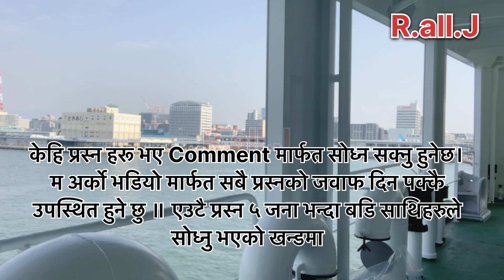Chinese sule Korean Company ko lagi banayeko pani jahaj//SAEHAN MARIN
सबैले दिने प्रस्तुति फरक फरक हुने गर्छ, तेस्तै मैले पनि केहि फरक दिने कोसिस् गरेको छु, हाल जापनमा पानी जहाज बनाउने कम्पनीमा बिगत १ बर्ष देखि काम गर्दै छु । साथि भाई भनेर सम्बोधन गर्दै आएको छु नरिसाउनु होला ।॥

सुखले कोहि पर्देशिएको सायदै कम होला, नेपालमा बेरोजगार भएर बस्नु पर्दाको पिडा र हरेक समस्या संग बिना पैसा लड्नु पर्दाको  पिडा ले गर्दा कोहि खाडि तिर उछिट्टिए त कोही रिन गरेर भए पनि Europe तिर उछिट्टिए।॥

तेसै सिलसिलामा म पनि एता तिर उछिट्टिन पुगे , जो जता पुग्नु भएको छ सबैले आफ्नो स्वास्थको ख्याल गर्नु होला, सके सम्म आफुले आफैलाई खुशी पनि राख्नु होला भोलि हामि आफ्नो जन्म भूभि नेपाल फर्केर पनि त जानु छ।

र अर्को कुरा अझै लाखै युवा बाहिरीदै छ, खै यो सरकार ले के गर्दै छ, अझै सरकार कल्ले चलाउने होडबाजी मा अलमलिरा छ ।
हामि त पर्देश मै मरिने भयो हजुर।

जय नेपाल🇳🇵🇳🇵🇳🇵🫰

Ma japanma welders ko kaam kasto hunxa, salary kati hunxa, kasri Aaune, aauda kharcha kati lagxa, ya aayera k k garnu parxa ee bivit kurako sampurna jankari didai jane xau

Kehi sodna man lageko kura haru xa vane mero yo channel ma 1k subscribers puge paxi matra ma tapai haruko comment ko QnA except garne xu